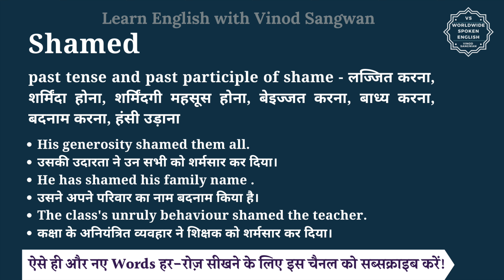Shamed meaning in Hindi | Shamed ka matlab kya hota hai | English vocabulary words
इस वीडियो में आप Shamed का हिंदी में मतलब समझेंगे और साथ में Shamed का pronunciation भी सीखेंगें यानि की आप Shamed के अर्थ के साथ साथ ये भी सीखेंगें की Shamed को कैसे बोले या Shamed को बोलने का सही तरीका क्या है |

तो बस एक मिनट में सीखिए Shamed को|
Let’s learn Hindi Meaning of Shamed in detail.

Shamed का हिंदी में अर्थ होता है
past tense and past participle of shame - लज्जित करना, शर्मिंदा होना, शर्मिंदगी महसूस होना, बेइज्जत करना, बाध्य करना, बदनाम करना, हंसी उड़ाना

Shamed को इन उदाहरणों से और अच्छे से समझ सकते हैं
His generosity shamed them all.
उसकी उदारता ने उन सभी को शर्मसार कर दिया।
He has shamed his family name .
उसने अपने परिवार का नाम बदनाम किया है।
The class's unruly behaviour shamed the teacher.
कक्षा के अनियंत्रित व्यवहार ने शिक्षक को शर्मसार कर दिया।